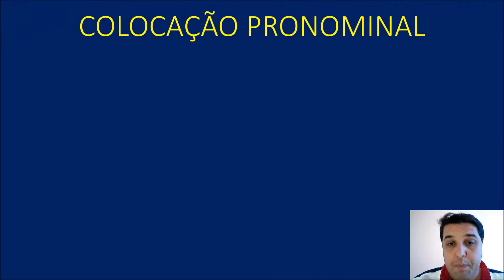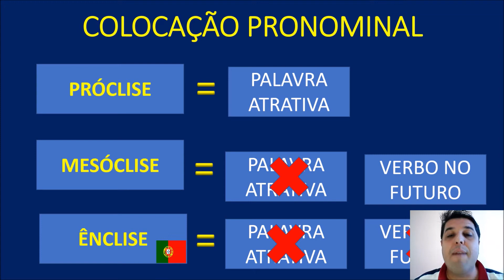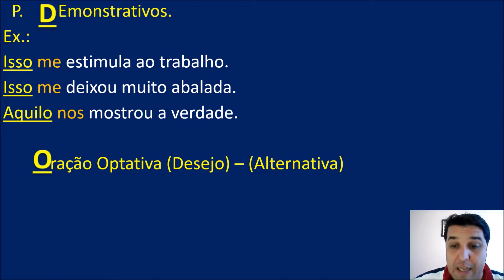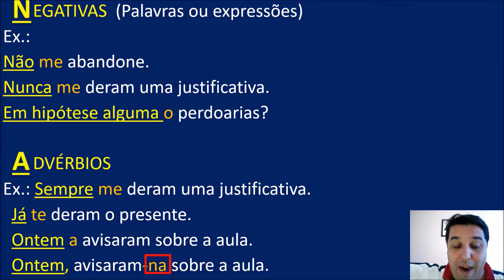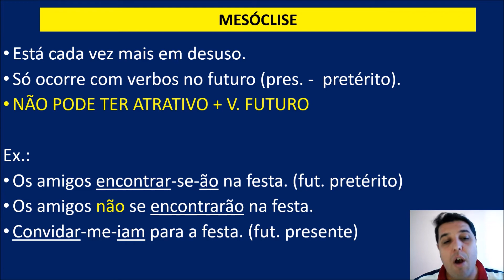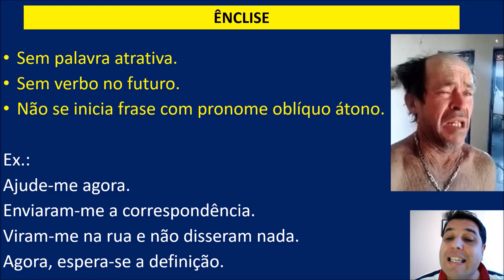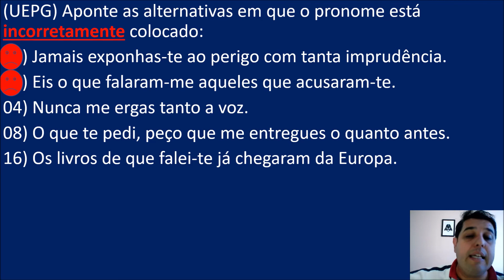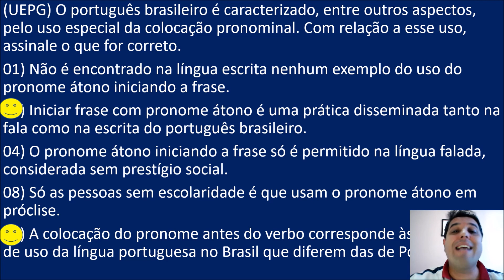COLOCAÇÃO PRONOMINAL (PRÓCLISE - MESÓCLISE - ÊNCLISE)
Aulão sobre o uso correto do pronome oblíquo átono.